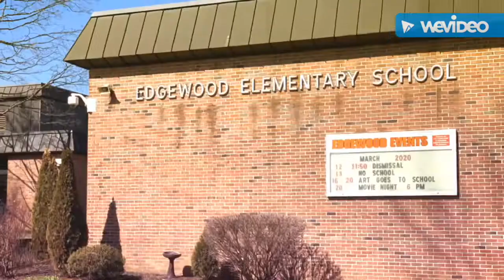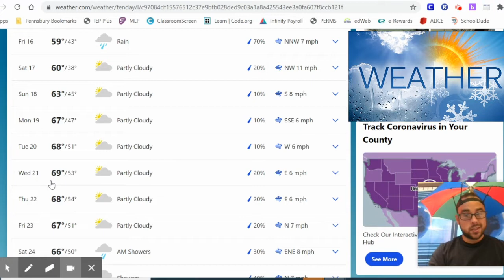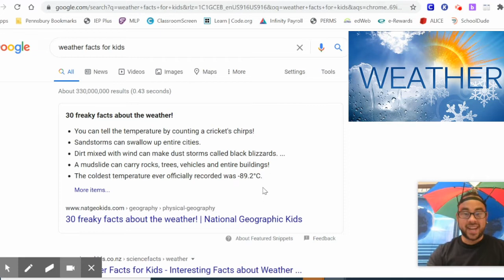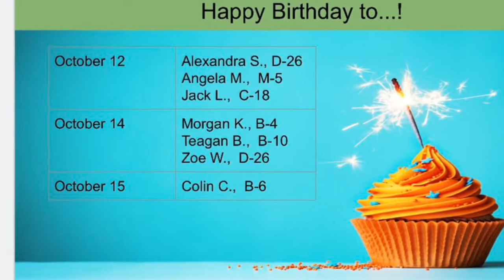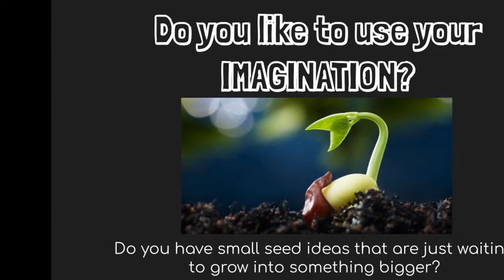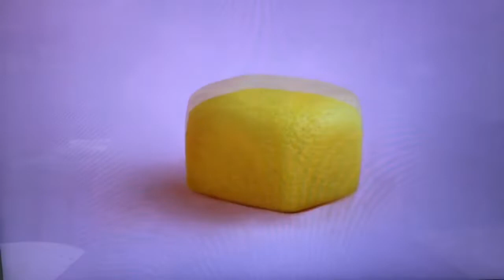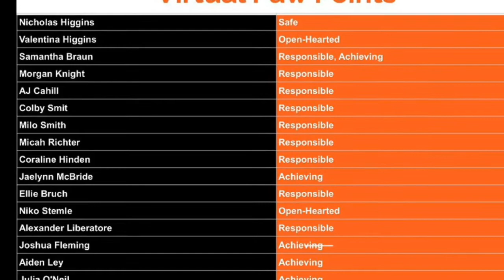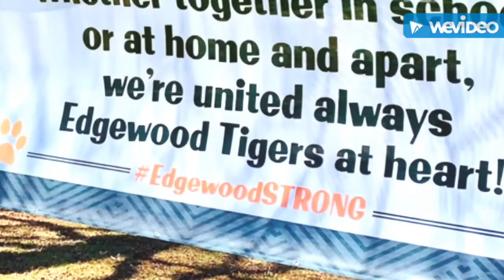ROARing News 10.16.2020